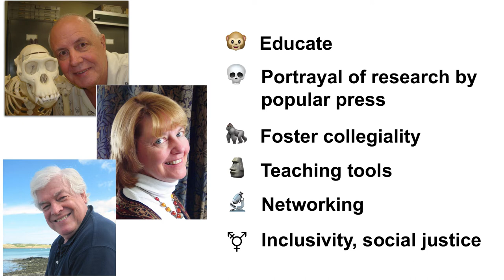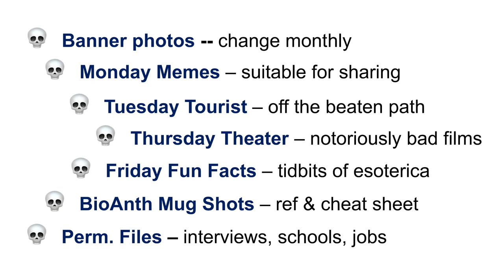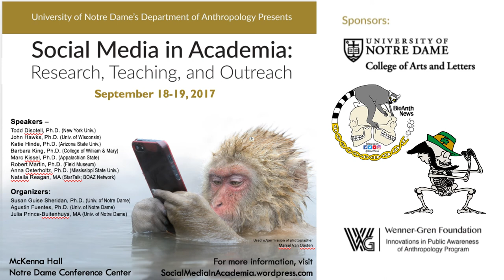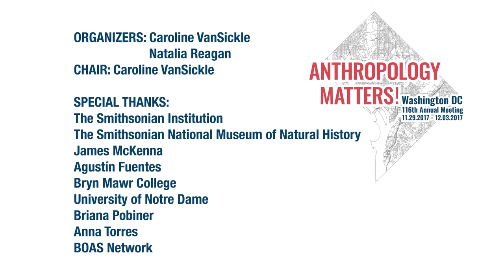Biological Anthropology and the Public: Susan Guise Sheridan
The BioAnthropology News Facebook Group is a public group run by faculty, postdocs, and students in anthropology. The group has over 15,000 members which include professional anthropologists and biological anthropology fans. The page allows for discussion between
experts and non-experts on topics related to biological anthropology. This talk will discuss the benefits and challenges of keeping such a popular page functioning and why this type of interaction with the public is important for biological anthropology.